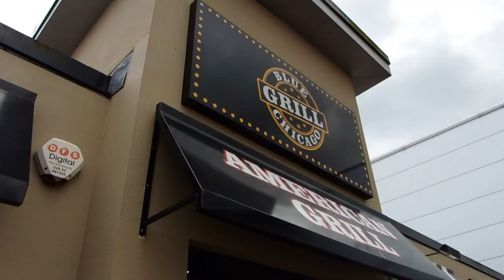Walking dogs, dinner with friends & CraicCon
I vlogged my day for you - I walked dogs, hung out with friends and had a great time.  I'm going to CraicCon - let me know if you want to meet me :D
Open to see more, my links are below...

Melanie and Riyadh's links :)

... or Twitter :P